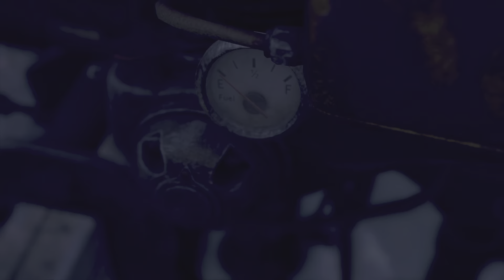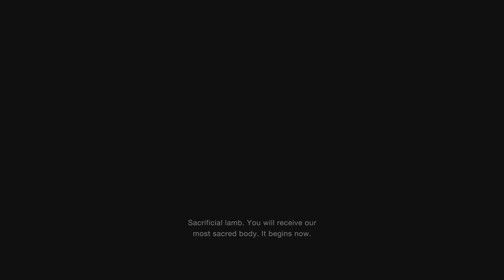Resident Evil 4 playthrough Ep4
RE4 gone fishing and treasure hunting